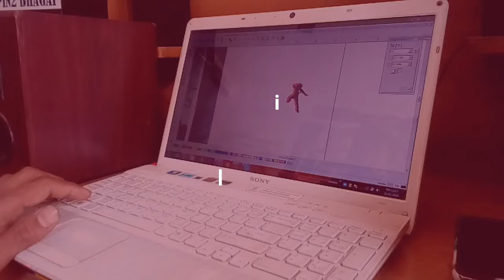Make mobile bake cover stylish 3D Effect Digine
Make mobile bake cover stylish 3D Digine | FriendsRadiumArt